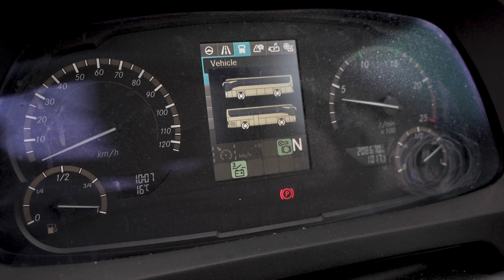2023 Driver Recruitment Video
Full & Part Time PCV Drivers

Motts Travel are urgently looking for Full Time & Part Time Coach Drivers to join their team based in Aylesbury, Buckinghamshire.

Are you a Professional Driver with a current Full PCV Licence?

Do you want to deliver great Customer Service?

Are you looking for a New Challenge?

If the answer is YES then we want to hear from you!

All applicants must have a Full PCV Licence and valid CPC.

Driving duties will vary and can include:
School contracts
Private Hires
Day Trips
Feeder Services for Coach Tours
Touring Holidays and Short Breaks in the UK & Europe

A good knowledge of the surrounding area and London would be an advantage, but this is not essential as full training will be given.
We actively encourage our staff and are keen to promote from within the company.
If this sounds interesting to you then apply today!

Job Types:
Full-time, Part-time

Salary:
Up to £15.00 per hour + drive-time bonus

Benefits:
Employee discount
On-site parking
Uniform

Experience:
PCV Driving: 1 year (preferred)

Trainee PCV Coach Drivers

Are you looking for a CAREER rather than just another JOB?

Start your Career in the Coach Industry with Motts Travel!

We are seeking to train ambitious individuals to become fully qualified PCV Coach Drivers. Earn while you learn, and get paid to explore the United Kingdom and Europe!

We have built our reputation on providing great Customer Service, so a can-do attitude and a friendly persona are essential. Applicants will also be required to have held a current clean driving licence for at least 3 years and have no criminal convictions.

If this sounds like you then please get in touch!

Job Type:
Full-time

Salary:
Up to £15.00 per hour + drive-time bonus (once qualified)

Benefits:
Earn while you learn – Obtain your Full PCV Coach Driving Licence, completely free of charge subject to completing a minimum of 2 years service.
Employee discount
Flexible schedule
On-site parking
Uniform